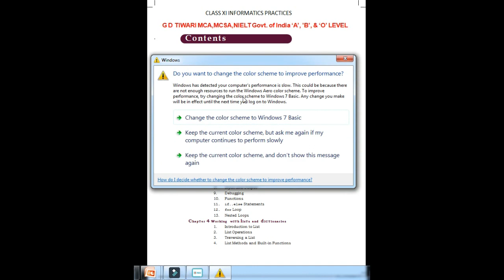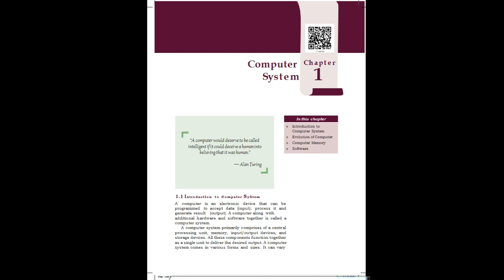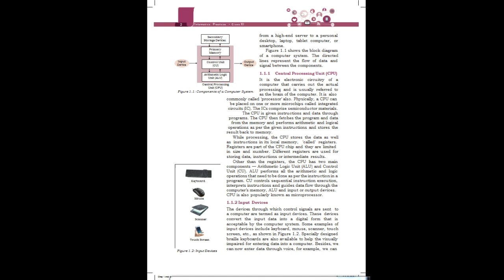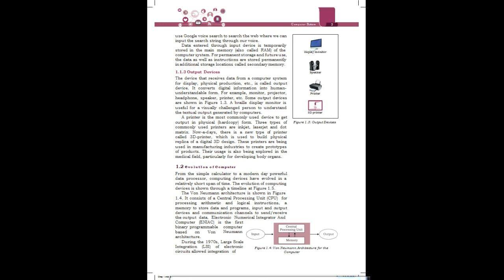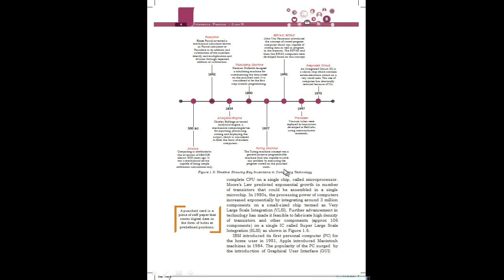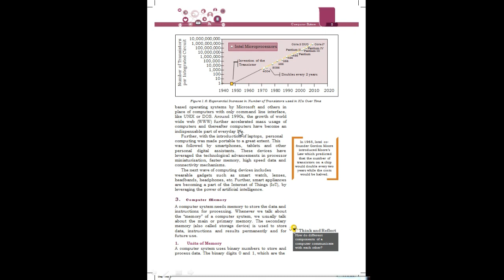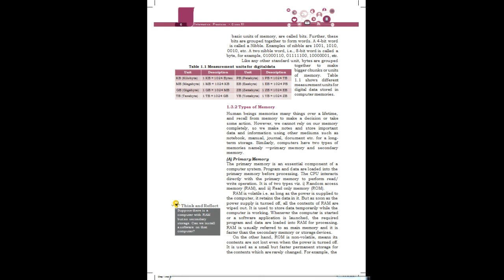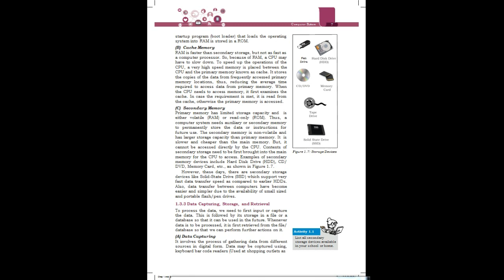Class XI INFORMATICS PRACTICES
CHAPTER 1 AS PER CBSE SYLLABUS